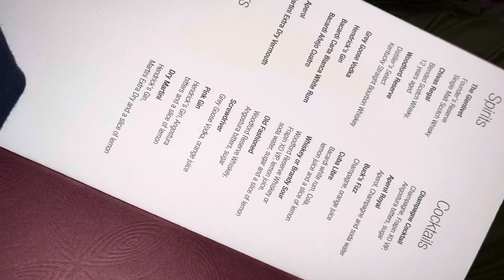Vlog 1 , UK visa ( India🇮🇳 to England🏴󠁧󠁢󠁥󠁮󠁧󠁿 )